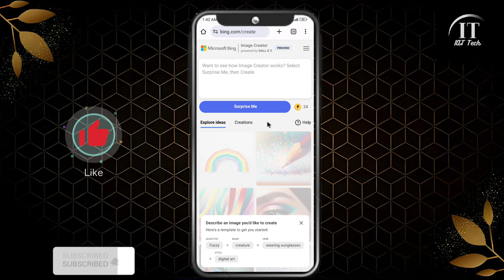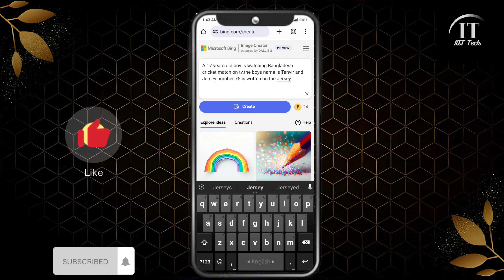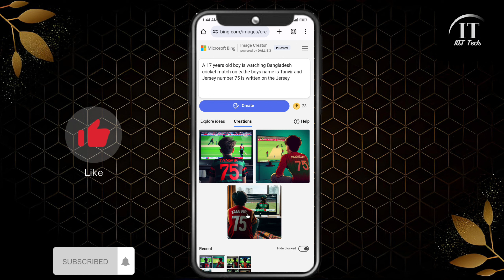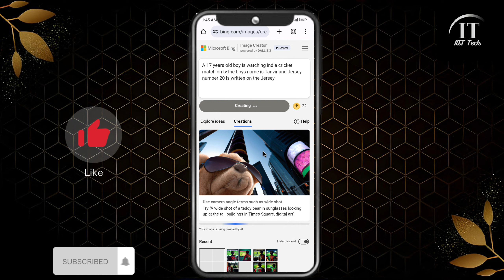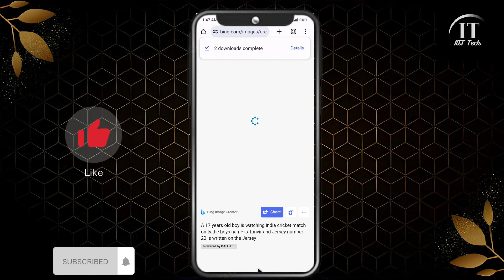ভাইরাল ছবি এডিট মাত্র ১ ক্লিকে||Viral Trend Photo Editing||IAT Tech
How To Create টিকটকের ভাইরাল ছবি এডিটিং, ১ ক্লিকে ভাইরাল ছবি এডিটিং, ক্রিকেট খেলা ভাইরাল ছবি এডিটিং, cricket name Jersey photo editing tutorial, viral tiktok photo editing, bing image creator, photo editing, ai photo generator, ai photo editing, ai avatar photo editing, ai text to image creator,

➡️A 17 years old boy is watching Bangladesh cricket match on tv.the boys name is Tanvir and Jersey number 75 is written on the Jersey

➡️Keywords⤵️

israf Ahamed